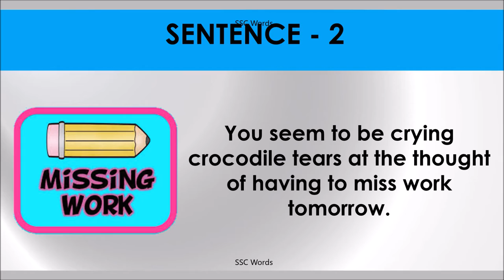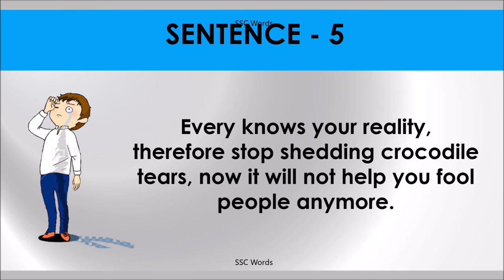CROCODILE TEARS Idiom 1545 # Meaning and five sentences # SSC Words